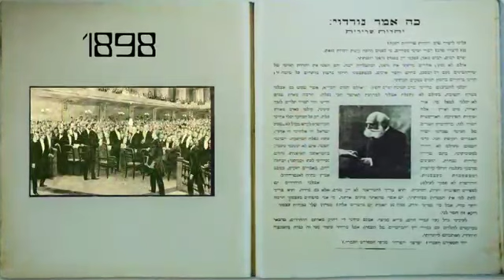The Maccabi Idea: how it begun (Hebrew)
מועדון מכבי: איך הכל התחיל